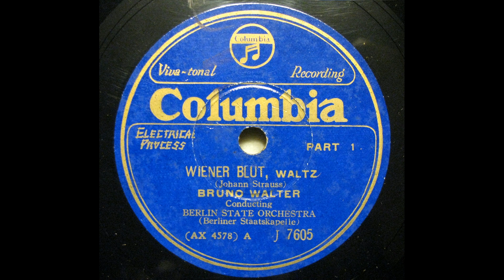Bruno Walter - Johann Strauss : Wiener Blut ウィーン気質（かたぎ)- 1929 (再復刻）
Berliner Staatskapelle Orch.
recorded in January 1929
transferred from Jpn Columbia 78s / J-7605(AX-4578)